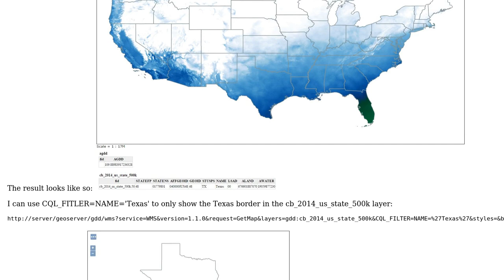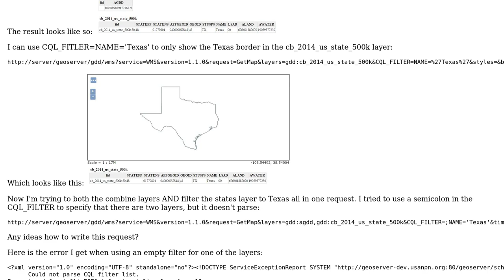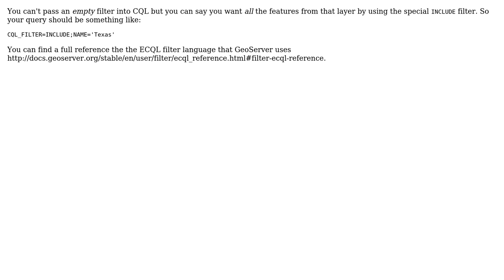GIS: CQL_FILTER on multilayer request where only one layer needs filtered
With thanks & praise to God, and with thanks to the many people who have made this project possible! | Content (except music & images) licensed under CC BY-SA | Music | Images & others | With thanks to user Ian Turton user apricity and the Stack Exchange Network Trademarks are property of their respective owners. You are responsible for your own actions.